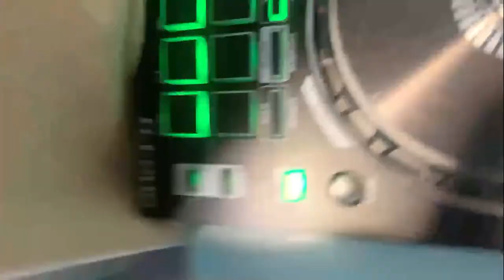JOSE NUNEZ LIVE HOUSE MUSIC ( AFRO HOUSE, TECHNO HOUSE)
Greatest livestream